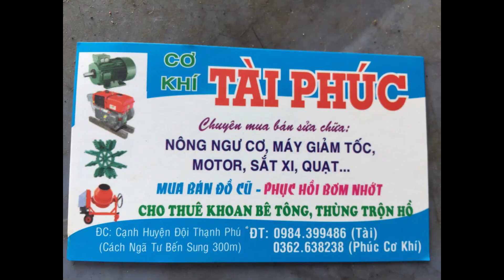Bánh Đà Oxy Tôm superland 80 Liên hệ đặt hàng 0362638238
KHUNG + TRỤC CƠ BÁNH ĐÀ TRỢ LỰC
Sắt : 150kg
Kẽm : 160kg
( Đạn nhật có chống lỏng lưng )
            Sài cho chạy quạt + oxy
Hoặc   Đinamo phát điện + bơm văn thể
Khung bánh đà Kẽm 2 cầu đạn ( nhật
Có loại 2 bánh đà tải nặng
Giao tận nhà
Có bán lẻ trục cơ cho ae về tự ráp